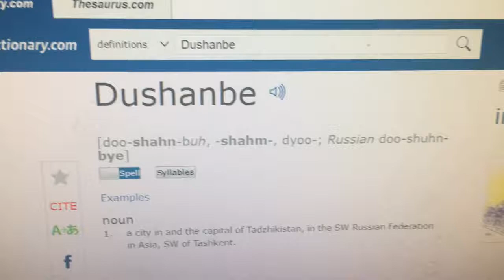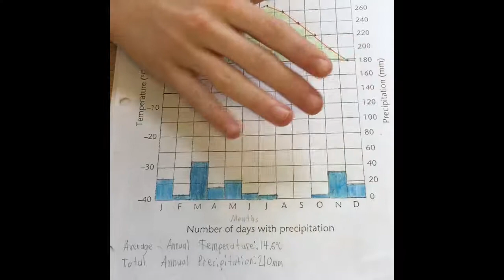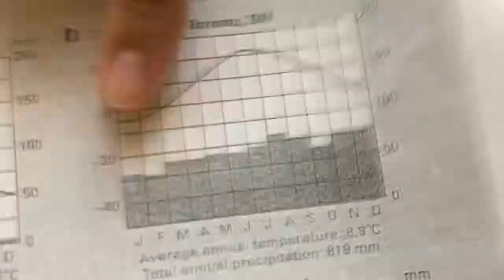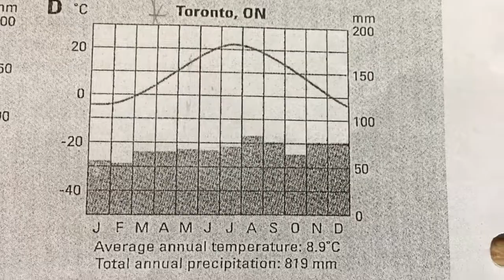NEWS GEO ASSIGNMENT AHHHHHHHH